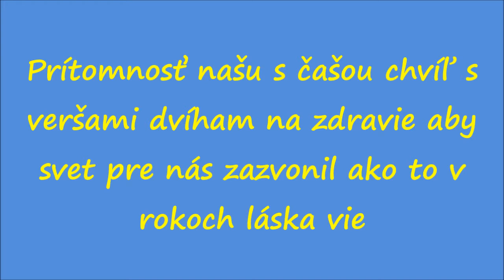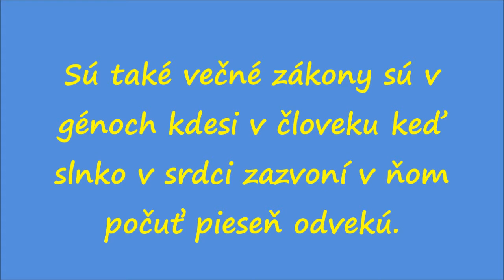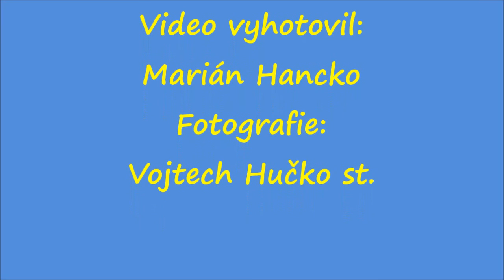Starý Tekov, október 2016 - Posedenie pri príležitosti mesiaca úcty k starším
Video vyhotovil: Marián Hancko
Foto: Vojtech Hučko st.